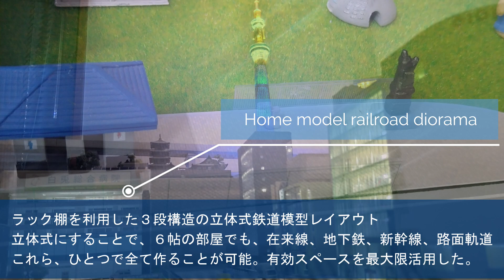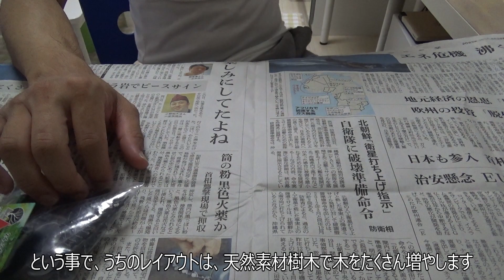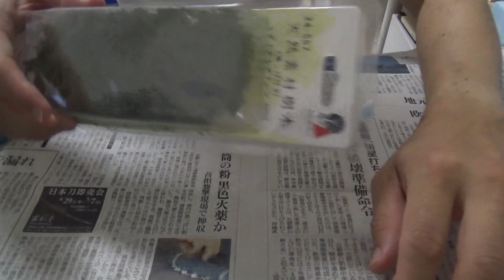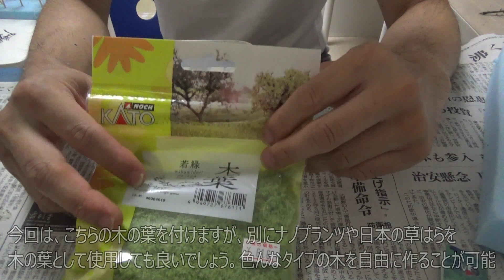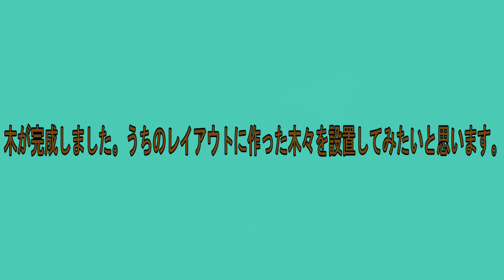🐰130羽 鉄道レイアウトに四季を取り入れます。ローカル線レイアウト本格工事開始へ 紅葉エリア拡大へ・雪エリア計画中 情景をもっとリアルに天然素材樹木投入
うちの鉄道模型レイアウトに四季を取り入れようと思います。それぞれのエリア事に春夏秋冬の情景を楽しめるようにします。まずは前回の紅葉エリアを製作したエリアをさらに拡大し、冬エリアには雪の情景を製作する予定です。今後、情景をもっとリアルにすることを目指し、天然素材樹木を投入することにしました。

【本日の出演キャラ紹介】
うさみ：リボンのついた黄色のうさぎの女の子、うさてつの世話役、鉄道の音に詳しい、乗り鉄で旅好き（モデル：ぽてうさろっぴー）

IKEAのサメ：鉄道模型が大好きなサメ、うさてつとは大の仲良し、因幡の白兎のような展開にはならないのでご安心を（モデル：IKEAのサメ）

音楽・BGM】
‹PIXTA›